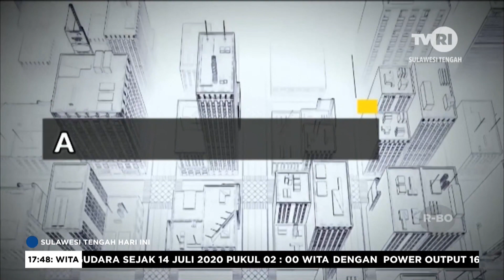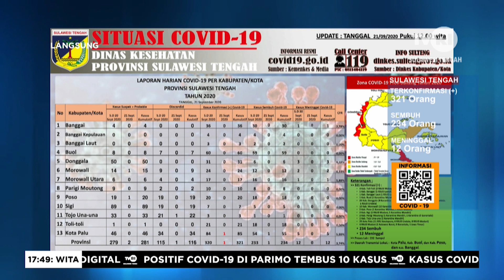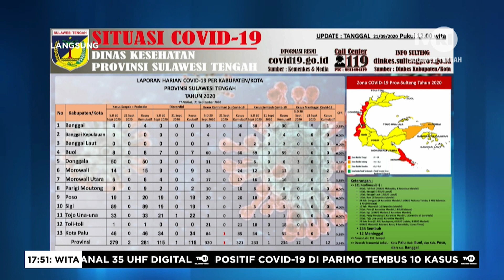Aspirasi Masyarakat 21 September 2020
Sulawesi Tengah Hari Ini. 21 September 2020